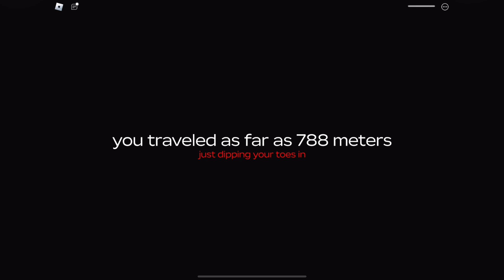First Time Taking A Dusty Trip (ROBLOX Gameplay)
My first time experience of taking a dusty trip.